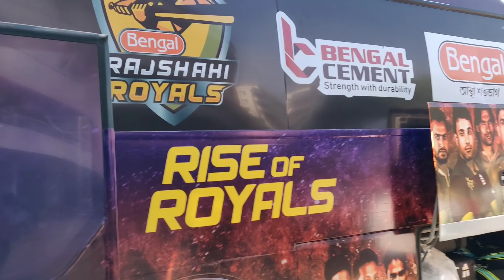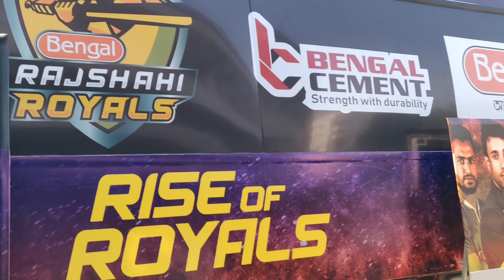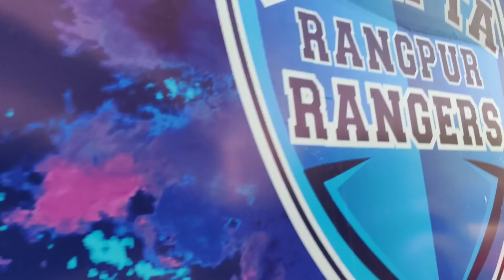টিম বাস: বিপিএলে কোন দলের টিম বাস কেমন হলো? সেরা কার!!BPL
music courtesy : sports motivation